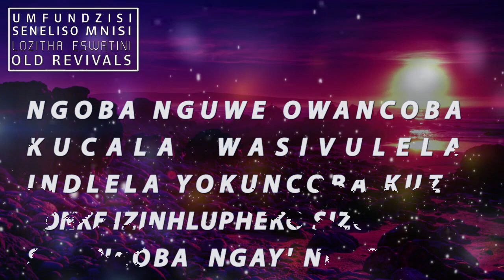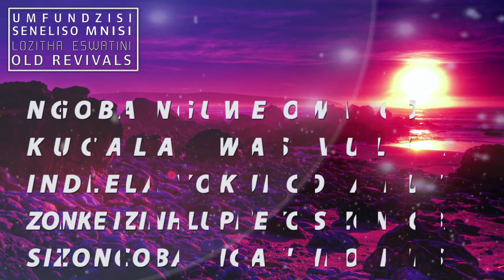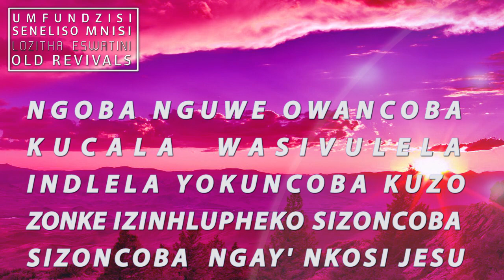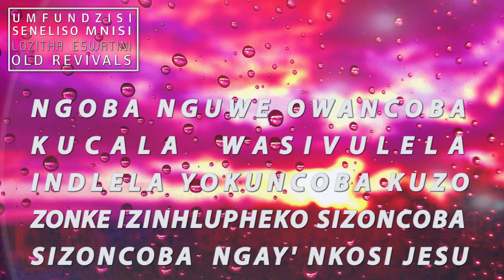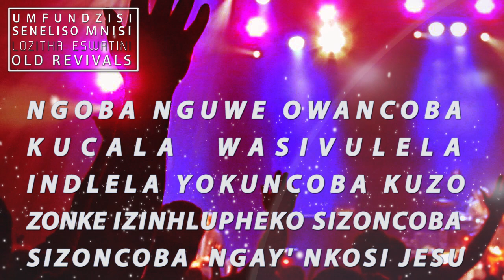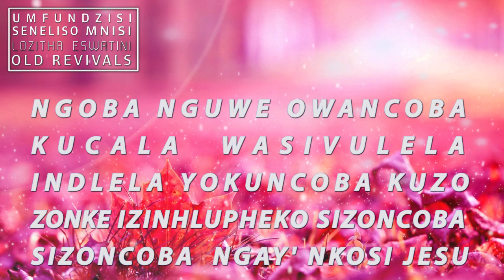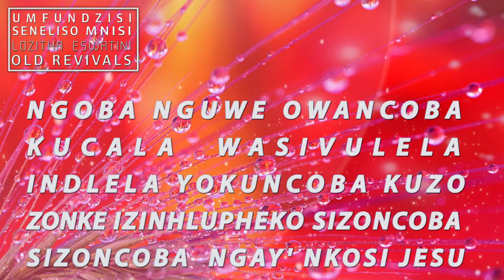Umfundzisi Seneliso Mnisi - Ngoba Nguwe Owancoba Kucala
Umfundzisi Seneliso Mnisi - Ngoba Nguwe Owancoba Kucala is a worship song by umfundzisi Seneliso Mnisi saying Its God that overcame our battles and He opened our way to victory.